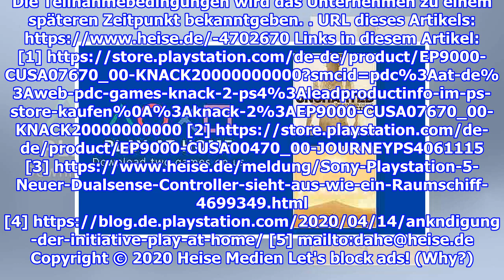Playstation 4: Sony verschenkt "Journey" und "Knack 2"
(Bild: Sony) Sony bietet deutschen PS4-Nutzern "Journey" und "Knack 2" kostenlos an – in Österreich und der Schweiz bekommt man statt Knack 2 die "Uncharted-Collection". Sony vers...